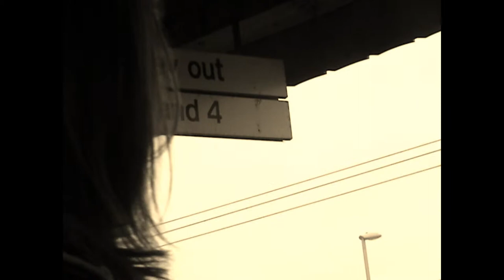What a Wonderful World... London!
A short clip of our trip to London (March 2010)